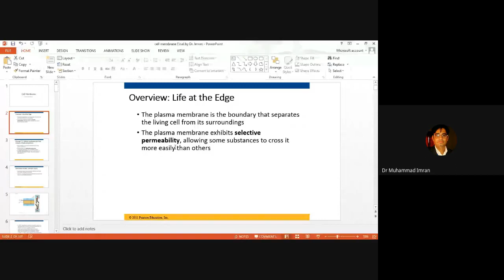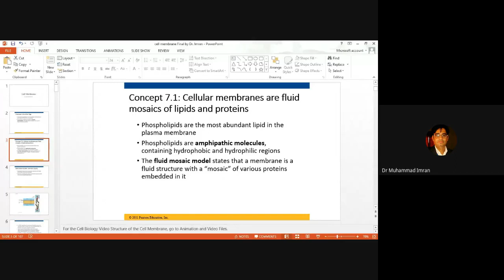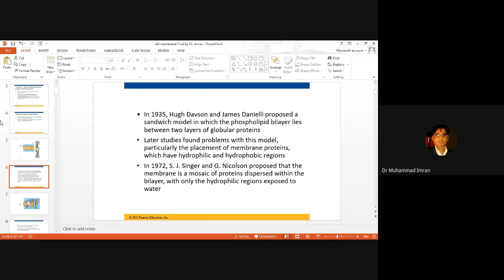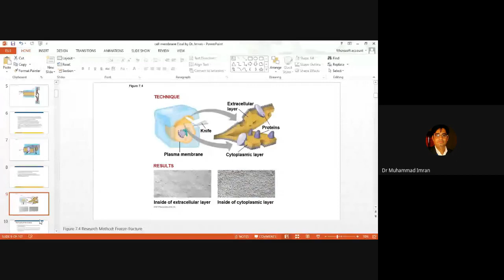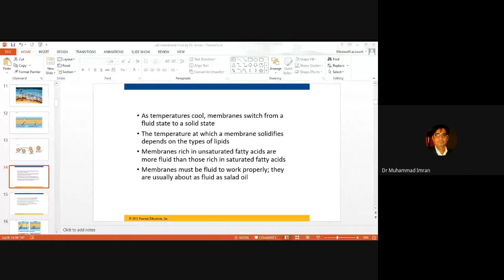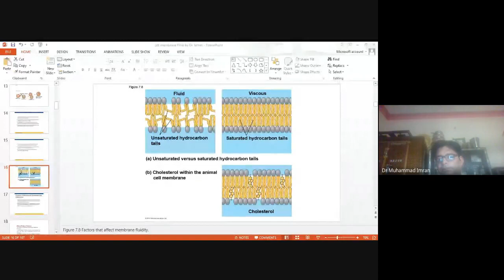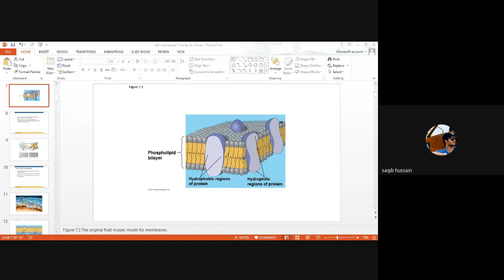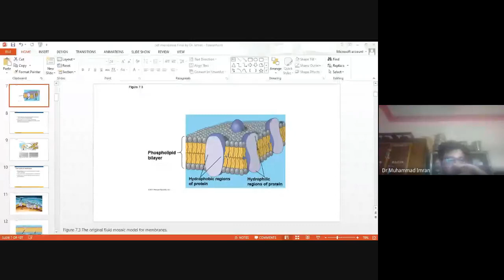Cell Membrane models and discussion (MBBS & MLT based) Urdu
The plasma membrane is the boundary that separates the living cell from its surroundings
The plasma membrane exhibits selective permeability, allowing some substances to cross it more easily than others
Singer and G. Nicolson proposed that the membrane is a mosaic of proteins dispersed within the bilayer, with only the hydrophilic regions exposed to water.
Overton (1895) suggested that the cell membranes contain lipids. This conclusion was based on the fact that fat solvents dissolved the membrane easily and fat soluble substances passed easily through the cell membranes. Some workers like Hober (1910) and Fricke (1925) found low electrical conductivity in the cell membrane which indicated the presence of lipid layer.

Gorter and Grendel (1925)’ were the first to suggest a possible structure of the cell membrane. On the basis of studies of cell membranes of erythrocytes they showed that the lipid extracted from the red cell ghost spread in area twice that of a simple molecular film.

So it was thought that the membrane consisted of double layers of lipid molecules, the polar hydrophilic groups of the molecules being situated on the outside and hydrophobic ends standing at right angles to the surface are oriented inwardly (Fig. 2.1).

Piece of Cytoplasmic Membrane

(II) Protein-lipid-protein Hypothesis (Sandwich Models):

ADVERTISEMENTS:

(i) Danielli and Davson Model:

Harvey and Coley (1931) and Danielli and Harvey (1935) studied surface tension of cell membrane and on the basis of their observation they pointed out the existence of protein molecules adsorbed on the surface of lipid droplets which reduce the surface tension of droplets.

This conclusion led James Danielli and Hugh Davson in 1935 to suggest bimolecular leaflet model of cell membrane. Danielli and Davson model was the first attempt to describe membrane structure in terms of molecules and to relate the structure to biological and chemical properties.

According to bimolecular model of Danielli and Davson, plasma membrane consists of two layers of phospholipid molecules (a bimolecular leaflet) in which phospholipid molecules are arranged in such a way that hydrophilic heads of the phospholipid molecules face outside and hydrophobic non-polar lipid chains are associated in the inner region of leaflet.

The hypothesis also suggested that the polar ends of lipid molecules are associated with monomolecular layer of globular proteins. The plasma membrane would thus consist of a double layer of phospholipid molecules sandwiched between two essentially continuous layers of protein (Fig. 2.2).

Sandwich Model of Danielli and Davson

This basic model has been modified from time to time. Danielli (1938) suggested the presence of two types of proteins; tangentially arranged in contact with the lipid and globular proteins on the outer surface. Again Davson and Danielli (1943) and Danielli (1954) considered proteins to be in the form of a folded P-chain.

Perhaps, these units form micelles of membranes indicated in recent electron micrographs. Membrane models are usually postulated to contain protein lined polar pores of about 7 Å diameter which probably permit the passage of small ions and water molecules across the membrane.

In still other variations the proteins are thought to be in coiled or globular form on both sides of lipid layers [Fig. 2.3 (A), (B), (C)] or they are thought to be asymmetrical, with a folded P-chain on one side and globular proteins on the other